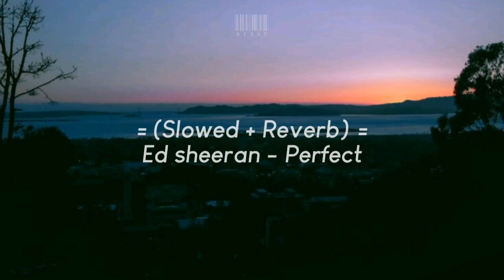Perfect (Slowed + Reverb)